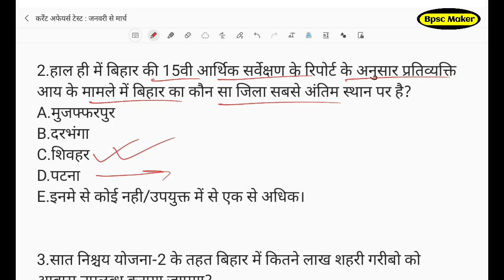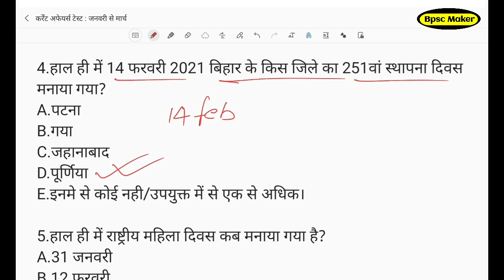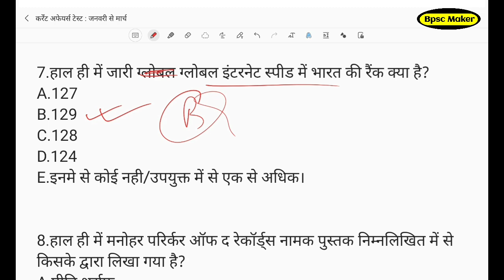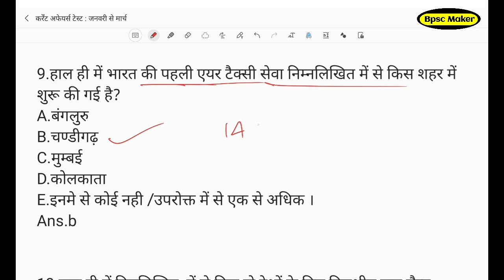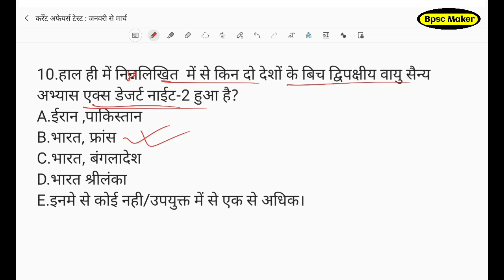current affairs test : january to march 2021